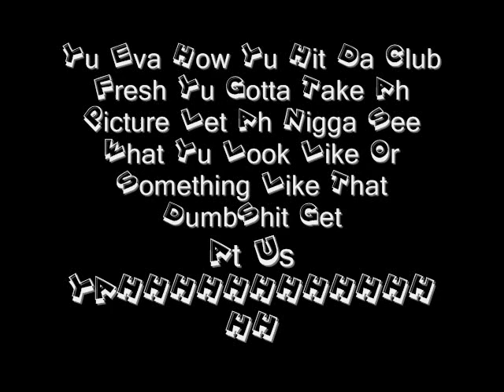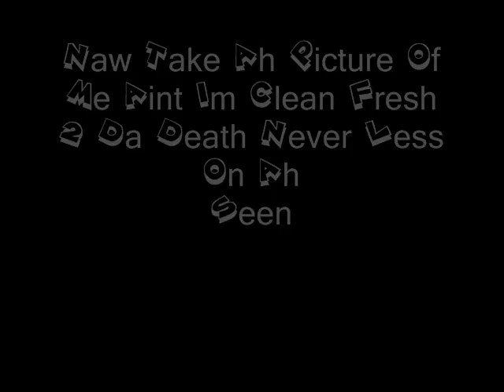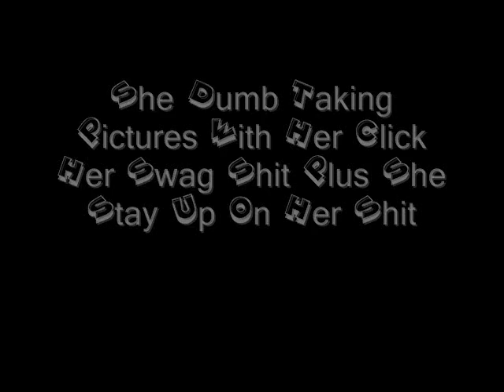((New))Baby Guerillas "Take A Picture"{This Just Da Warm Up Hit}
Off The Mixtape Frm Nothing To Something